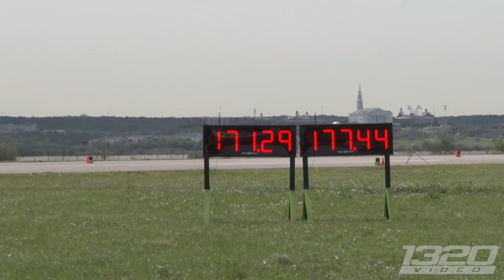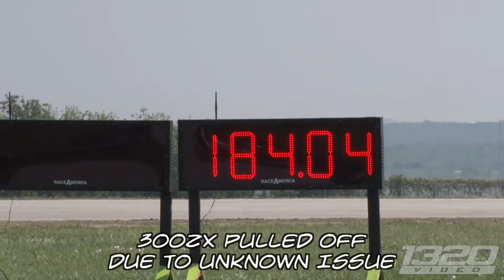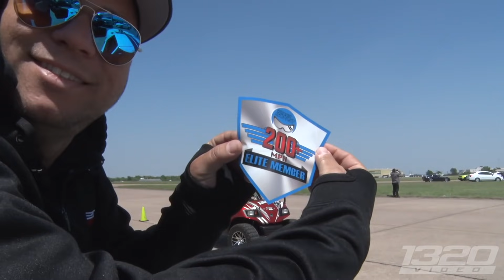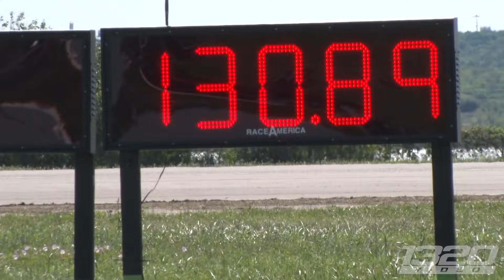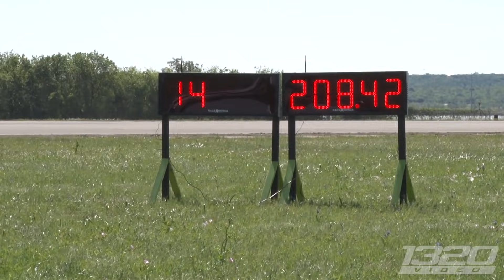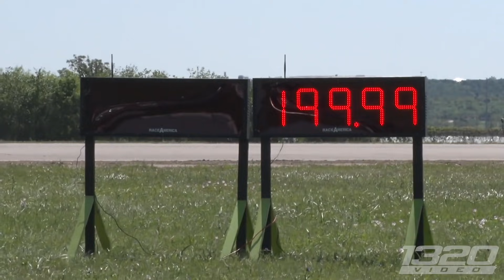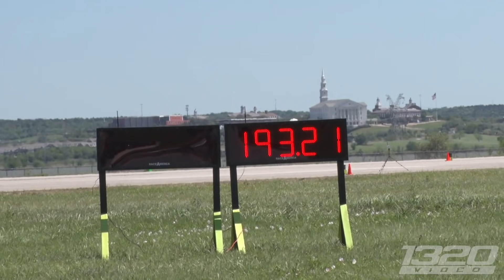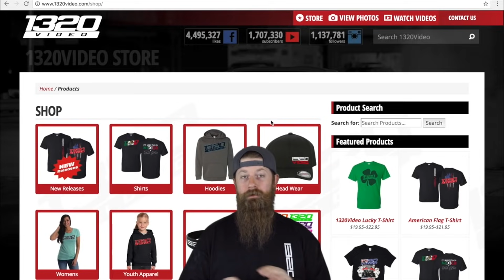1650HP Ford GT with 24K Gold in the Engine Bay!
Remember Mullets M2K Motorsports built Ford GT?  The Twin Turbo insanity with 24k GOLD plated piping and accents?  Yeah, that beautiful example of detail and precision is BACK  with a new owner and running VERY well!  It’s been a long time since we’ve seen this car and it’s made its way back in front of us for WannaGoFast’s Dallas 1/2 Mile Shootout.  WannaGoFast events are notorious for hosting a “personal highway” style racing event that brings out cars from 300HP all the way up to 3000HP and thats why we love coming back.  So many incredible builds and some truly unbelievable 230MPH+ passes keep this family like event one that gets our adrenaline up and brings us back event after event

1320Video is your #1 source for Street Car videos!